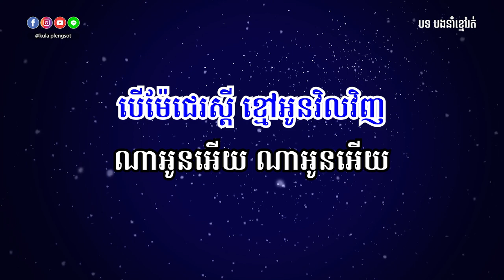បងនាំខ្មៅរត់ ភ្លេងសុទ្ធ | Bong Nam Kmao Rot - [By Kula]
🎬 បទ៖ បងនាំខ្មៅរត់ ភ្លេងសុទ្ធ

សូមអរគុណ!!!

សម្រាប់បងប្អូនដែលចង់ស្តាប់បទចម្រៀងខូវើដែលបកស្រាយឡើងវិញដោយខ្ញុំបាទកូឡា សូមចូលទៅកាន់ឆាណែលខូវើរបស់ខ្ញុំតាមរយ:តំណរខាងក្រោម!!!

Team member:
• Music Creator: Kula
• Graphic Designer: Kimme Kiss
• Videos Editor: Chandara